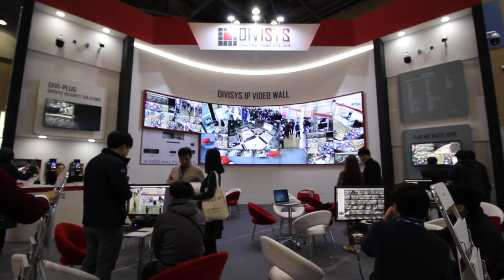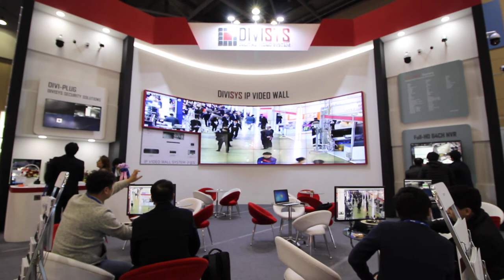디비시스SECON2018 IP WALL CONTROL